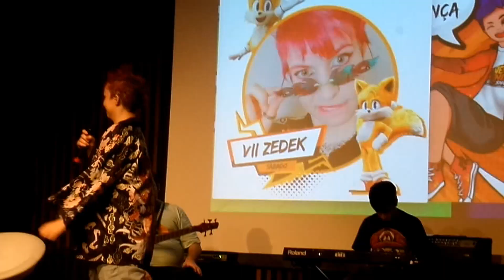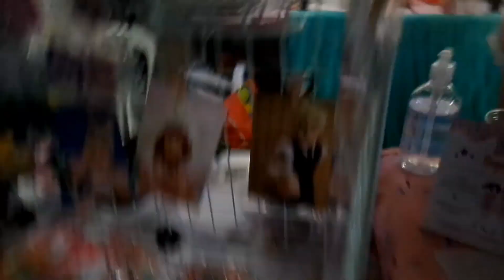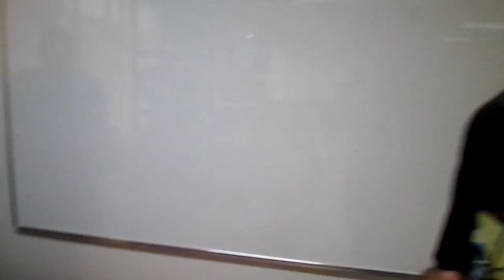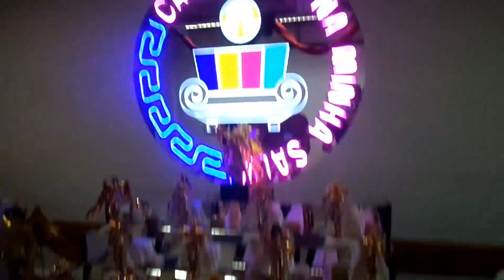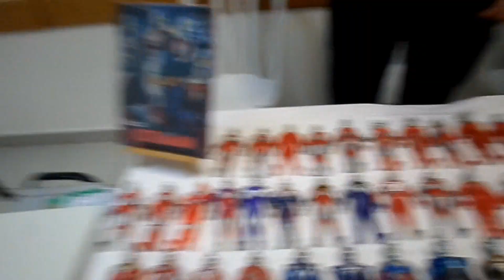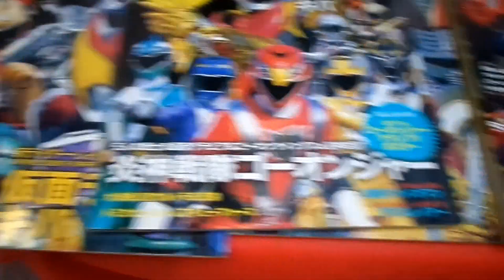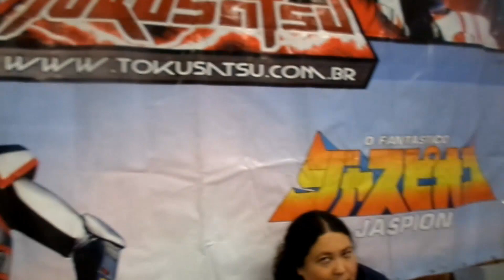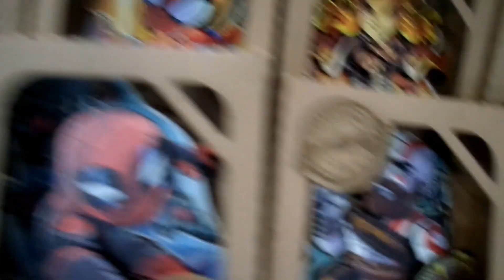AVE FENIX GEEK SHOW 2022 LEONARDO CAMILO , ANIMES,COSPLAYS E TOKUSATSUS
Primeiro grande evento homenageando Dubladores com muitas atrações,shows,salas tematicas e o publico mais bonito dos eventos! e curtam nossas páginas Geek:UNIVERSO GÊ RATOSBURGUER MAGGI COSPLAY E COMICCON SÃO PAULO E SIGAM NOSSO INSTAGRAM